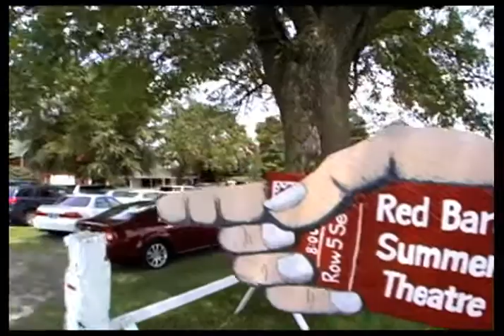Savor Indiana - "Classic Clinton County" - Part 5 of 7 - The Red Barn Summer Theatre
SAVOR INDIANA returns to Clinton County shopping and dining. Join us as we stop at the Milky Way Restaurant, retreat in the country for natural farming at Purple Rock Farm, visit Glover's Ice Cream, the Red Barn Theatre, Camp Cullom, the Prairie Grass Observatory, and finally Treece's Restaurant.

Teachers and Home-Schooling Parents can visit the Indiana Humanities website for complementary lesson plans.

Like "SAVOR INDIANA" on facebook!